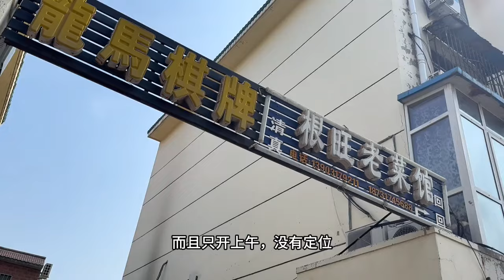好吃到飞起的热狗，没有定位，但无人不晓#路边摊美味